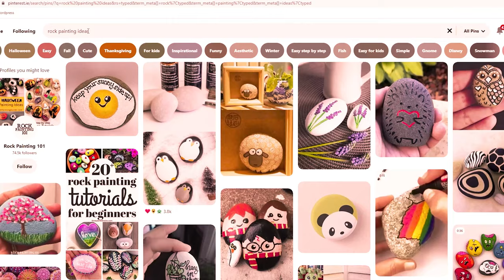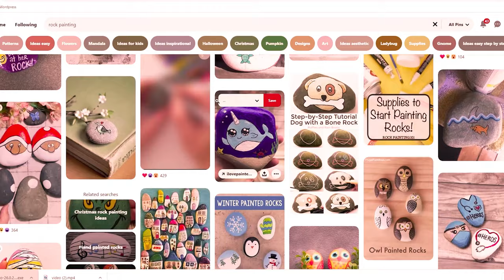COMO COMEÇAR A PINTAR PEDRAS? Uma introdução à arte em pedras | Pintura em pedra para iniciantes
Tudo o que você precisa saber para começar a pintar pedras. Uma introdução à pintura em pedra para iniciantes.

Olá, sejam bem-vindos ao oficialmente primeiro video do meu canal. Hoje irei fazer uma introdução sobre o universo da pintura em pedra. Irei abordar todo o básico para quem tem curiosidade sobre essa arte. Qualquer um pode pintar pedras e não precisa já ter habilidades artísticas. Você pode encontrar as pedras no rio, na natureza ou no mar. Você vai aprender sobre o movimento Kindness Rock, que em portugues seria algo como Pedras da gentileza. Mas podemos pensar em algum nome melhor. Vamos criar juntos! Você pode fazer tantas coisas com essa arte. Pode usar para decorar a sua casa ou o seu jardim. E também pode vender ou espalhar por aí para outras pessoas encontrarem. E também é uma ótima idéia de um presente super criativo. É uma ótima atividade para crianças e adultos exercitarem sua criatividade. Uma DIY super divertida que você pode praticar como hobby ou profissionalmente. Não importa se você chama de arte ou artesanato, o importante é se divertir, que seja como atividade em família ou algo que crie para você mesmo.

Eu utilizo referências que encontro no pinterest para criar meus trabalhos, confira no vídeo como você pode fazer isso também.

Fique ligado que no próximo vídeo que irei falar sobre os materiais necessário para arte em pedra.
Em breve teremos muitas dicas e tutoriais por aqui sobre arte.
Vamos transformar em arte as pedras do caminho?

Música intro: Biblioteca de audio do Youtube.

Edição de video: Eu mesma
Programa: Adobe Premiere Pro e Adobe After Effects

SOBRE MIM E O CANAL:
Meu nome é Karina e eu sempre fui apaixonada por arte. Eu sou brasileira e moro na Irlanda e eu também sou mãe. Aqui irei compartilhar com vocês minha jornada através da arte, vamos aprender juntos e errar também. E claro, se divertir. Recentemente estou me aventurando pela pintura em pedra e outras forma de pintura e desenho, mas também amo o teatro e tenho um pézinho no design. Ah e eu sou formada em Psicologia.
Aqui irei compartilhar dicas e materiais. E diversos conteúdos relacionados a pintura em pedra, arte e criatividade em geral. E também um pouquinho de psicologia, design e minha vida na irlanda. Teremos muitas coisas estilo faça você  mesmo (diy).